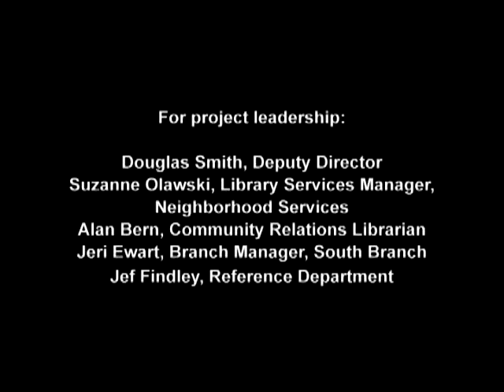Berkeley Public School Desegregation: Mary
Coming of Age in the Civil Rights Era: Experiencing Berkeley Public School Desegregation 1964-68, a grant supported by the California State Library of the Berkeley Public Library working with the Center for Digital Storytelling, to share and record first-hand experiences of the voluntary desegregation / integration of the Berkeley Public Schools.